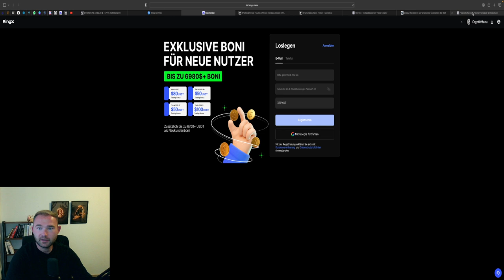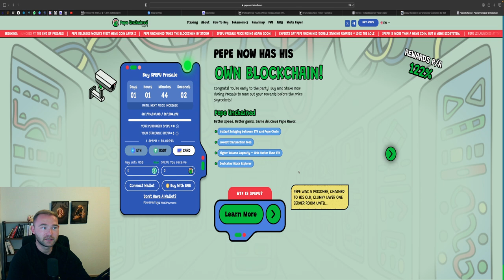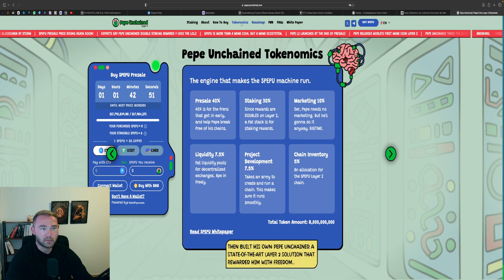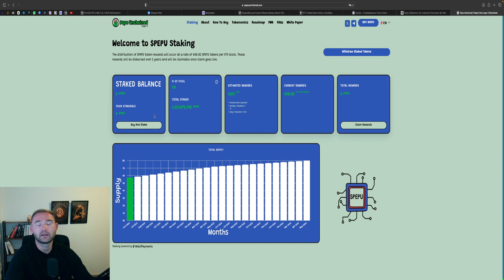PEPE UNCHAINED PRESALE‼️ MEME COIN EXPERIMENT GEHT WEITER‼️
💥ZUM PRESALE PEPE

⏱Timesteps:
00:00 Abo, Kommentar & Like nicht vergessen
00:30 PEPE UNCHAINED!

👉 TRADING LERNEN?
✉️ Geschäftliche Anfragen ✉️